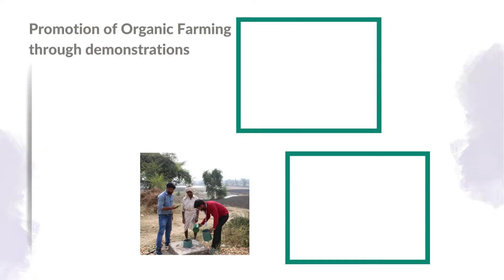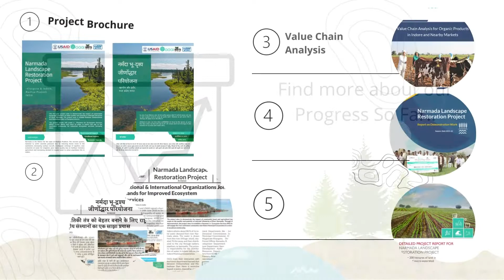GGGI India - Narmada Landscape Restoration Project (NLRP) - Two Year Celebration Video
Two years of Narmada Landscape Restoration Project's (NLRP) progress to establish a PaymentforEcosystemServices mechanism that benefit the local communities and Indore Municipal corporation with improved water resources.

Project partners: GGGI, @usaid_india, @IIfmBhopal, @ntpclimited